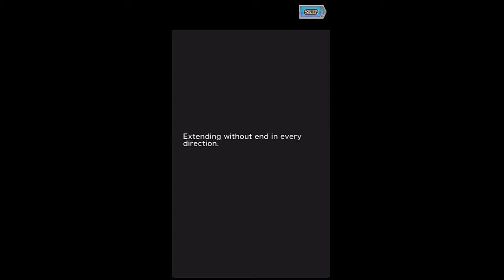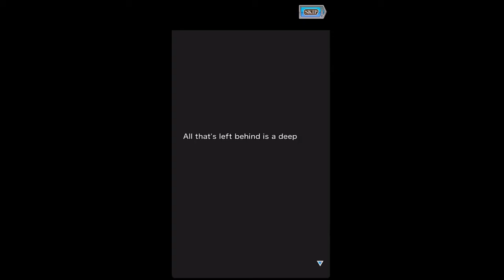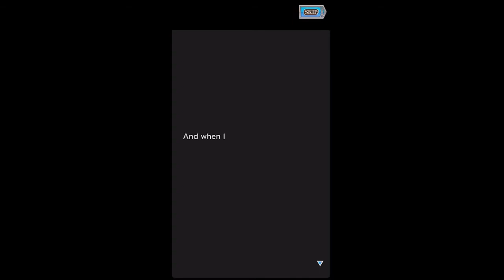Tales of Link - Chapter 23 (To the Distant End)